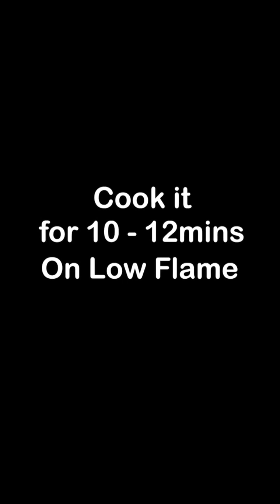Mini Pizza Recipe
kitchen with iqra yummy recipe